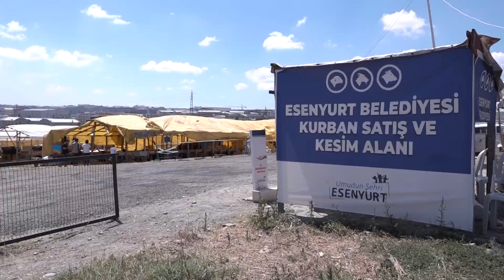KURBANLIK PAZARININ 1 TON 200 KİLOLUK PAŞASI ALICISINI BEKLİYOR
Esenyurt Belediyesi Kurban Satış ve Kesim Merkezi’ne Muş Malazgirt’ten getirilen Paşa isimli 1 ton 200 kiloluk boğa alıcısını bekliyor.